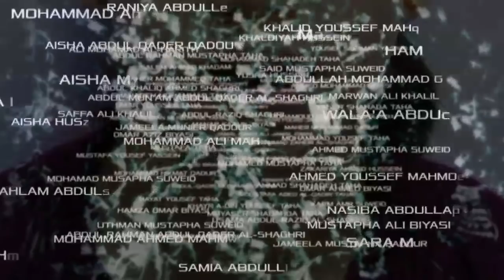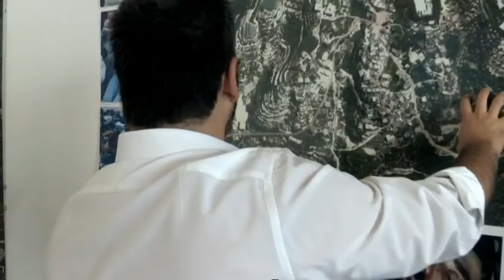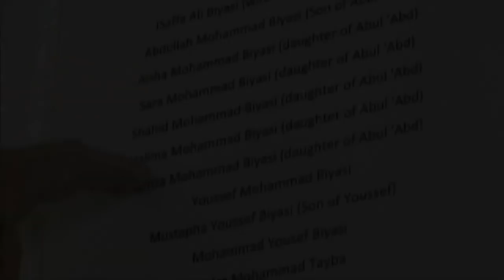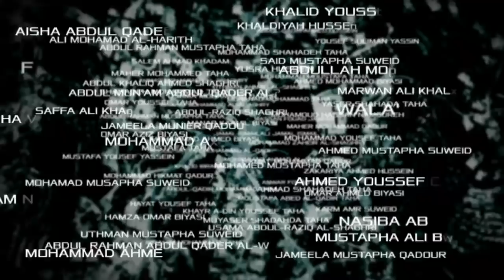Al-Bayda: anatomy of a war crime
Warning - this video contains extremely distressing images. In May 2013 the Syrian army entered a small town called al-Bayda and massacred at least 169 men, women and children. Channel 4 News met with the survivors.